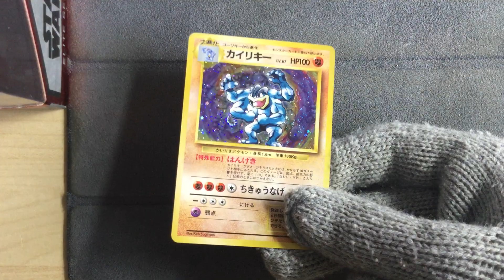Japanese Machamp - Pokemon Base Set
Pokemon Base Set
Japanese Machamp